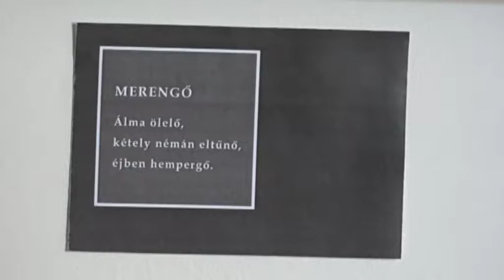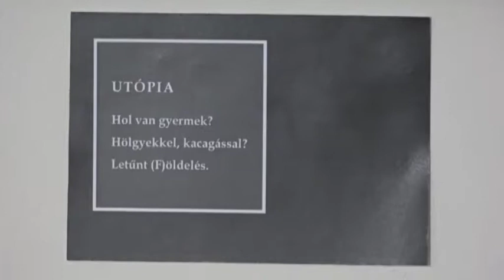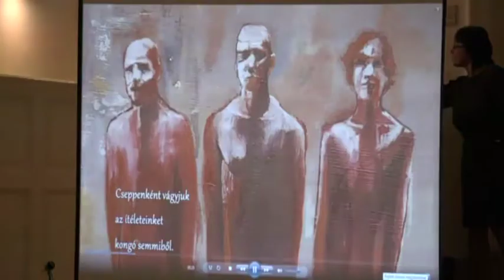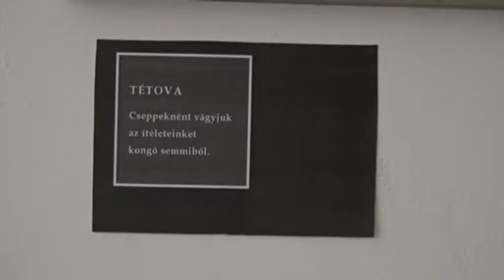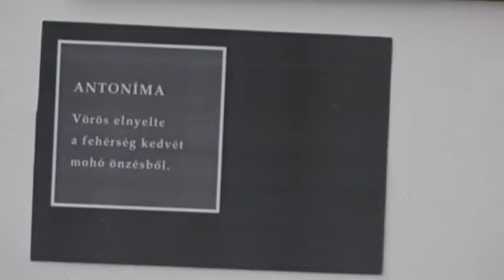Múzsa 2018. 12. 18.